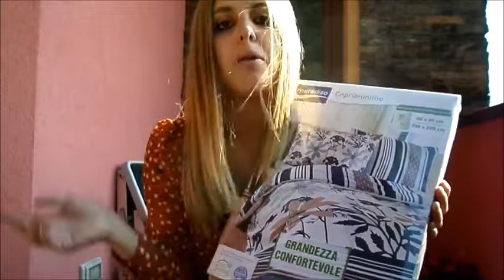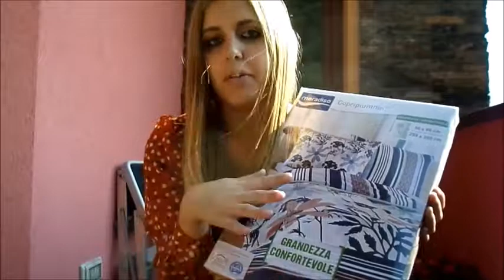•HAUL• denim & home